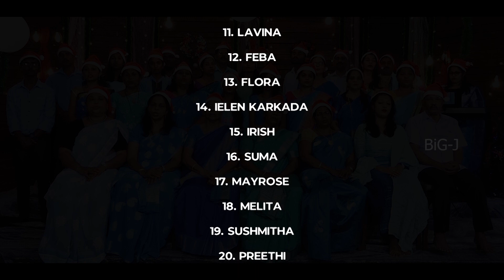ತಾಯರ್ ಆದ್ ಬಲೇ | L.M.H. CHOIR | TULU CHRISTMAS SONG 2022